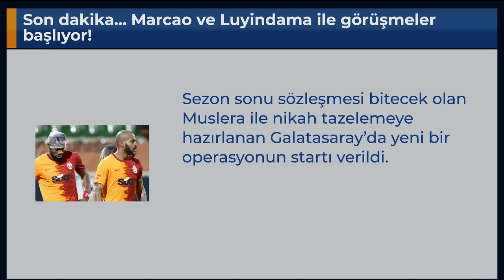Son dakika... Marcao ve Luyindama ile görüşmeler başlıyor!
Sezon sonu sözleşmesi bitecek olan Muslera ile nikah tazelemeye hazırlanan Galatasaray’da yeni bir operasyonun startı verildi.